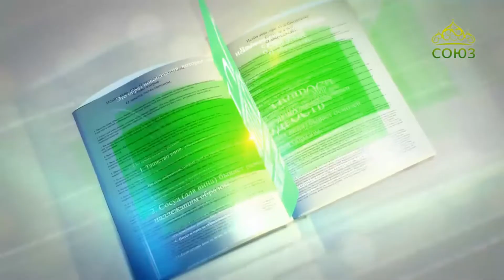Читаем Добротолюбие. Иоанн Кассиан. Типология страстей. Естественные и противоестественные страсти.